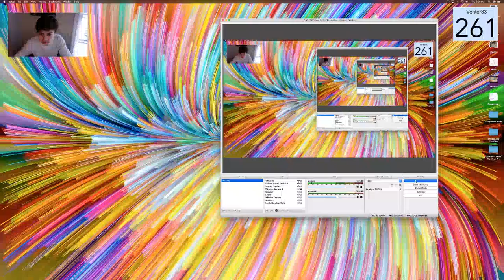Playing Games in Different Languages!! | Minecraft Parkour Map 50+50!!